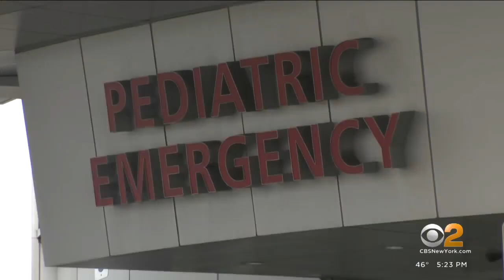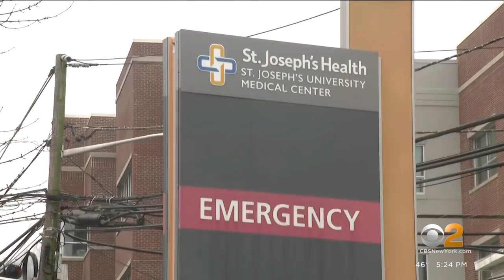Paterson trying to get out ahead of nasty tripledemic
Doctors say more and more kids and adults are coming down with COVID​, the flu​ and RSV, CBS2's Nick Caloway reports.